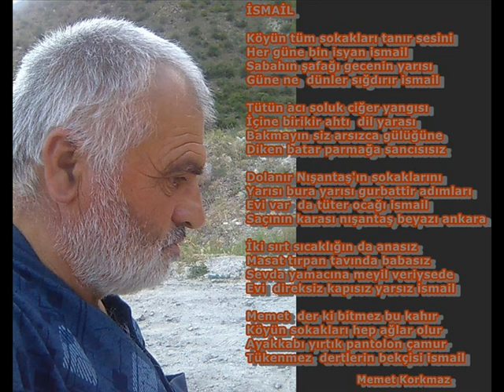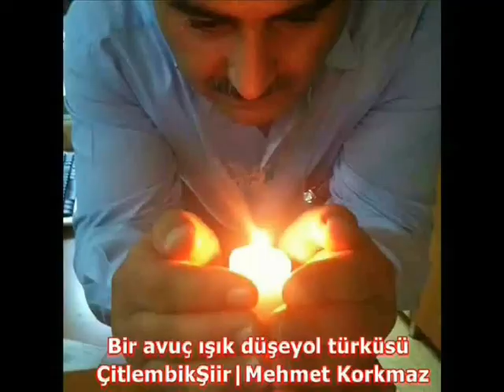HOŞÇA KAL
NışantAŞKım